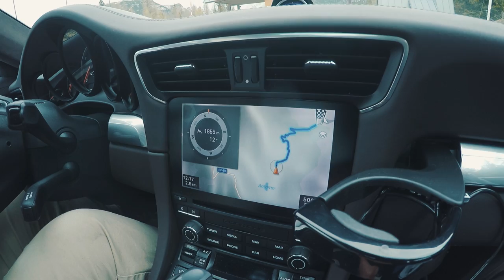Porsche 911 Turbo hat mich gefresst!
Während wir solche Dinge drehen wie Tre Chime (die drei Zinnen), einen Motorvergleich oder den Einsatz der Launch Control beim Porsche 911 Turbo, suchen wir nebenher nach einer Apotheke und entdecken zu allererst das tolle Stickerbombing von Sebastian.

Unsere Mission: Roadtrips über wunderschöne Straßen, mit atemberaubenden Autos und durch beeindruckende Szenerien. Der Blickwinkel von Sebastian Bauer etwas technischer aus der puren Petrolhead-Brille, der Blickwinkel von CanStruck emotionaler, gespickt mit wunderbaren Metaphern.
2013 starteten die Blogger Can Struck von und Sebastian Bauer von ihren ersten gemeinsamen Roadtrip in die Alpen mit einem Audi R8 V10 plus und einem Audi TT RS plus - daher auch der Name "thepluses".

Unsere the pluses Trips im Überblick:
➡ 2013 # thepluses1 : Österreichische und Italienische Alpen / Audi R8 V10 plus, Audi TT RS plus
➡ 2014 # thepluses2 : Route des Grandes Alpes / Audi R8 V10 Spyder, Audi RS 5 Cabriolet
➡ 2015 # thepluses3 : Pyrenäen / Nissan GT-R Black Edition, Mercedes-Benz C450 AMG
➡ 2016 # thepluses4 : Dolomiten / Porsche 911 Turbo, Audi R8 V10 plus